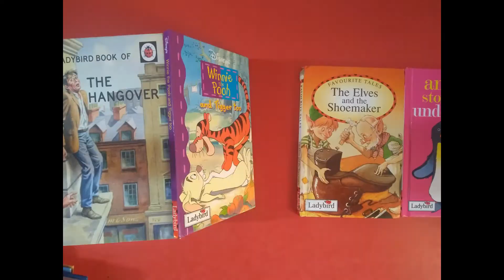Make Everyone Believe that Santa is Real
Christmas 🎄 is round the corner and Santa 🎅 is preparing to surprise some kids around. .

Today, we have packed some fun books 📚 for children and some classic pocket books for adults. In the evening, we will be out on the street asking quizzes and distributing surprises 🎁. I want them to believe that Santa is for real. Let's see how everyone react. Will update you all in stories.✨ .
If you love books, keep an eye on our stories and catch Bookish Santa as he roams around the streets of Delhi delivering surprises. 💝

P.s: If you are not in Delhi, participate in contests organised by our Elves on Instagram to win surprise gifts. 🎉🎉🎉

Santa 🎅